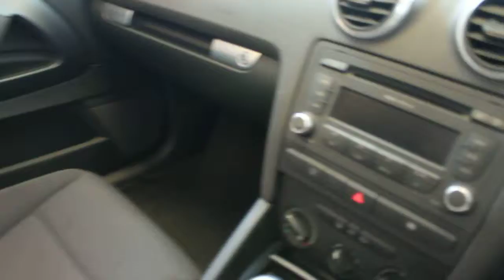USED AUDI A3 1.9 TDI CABRIOLET 2d 103 BHP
Dace X change Is A Family Run Business Est in 1993 The Biggest Independent Used Car Dealer In Stock port/Manchester With Over 500 Used Cars In GROUP Stock, Dace Has One Of The Largest Selections Of Used Cars In Stock port And Manchester, We Are Open 7 Days A Week, Click Here To View Are